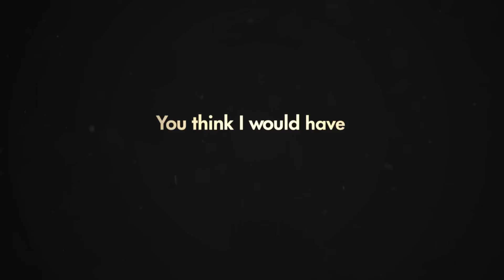THE JUST ENOUGH FAMILY, New Money. Old Secrets. | Episodes Avail Now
Meet the Steinbergs—who have way too much. Hosted by New Yorker staff writer and bestselling author Ariel Levy. Episodes available to binge now.